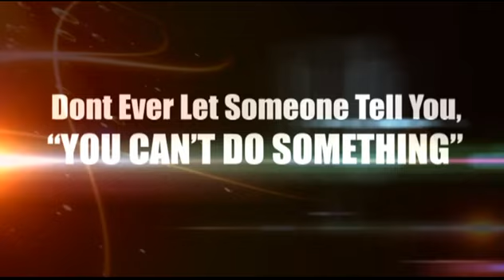Carlton Cup 2012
Official Documentary - by HSC Blues

The Henry Pedris Basketball court which was once a prominent location for Basketball during the yester years yet had been abandoned and neglected during the recent years have been refurbished and converted into a state of the art Basketball court and was used as a venue for the Carlton Cup 2012 Basketball Championship.

The Henry Pedris Basketball courts was refurbished and converted into a state of the art facility as a measure of a community development project and a sports development project by the HSC Blues Basketball Club along with the Hambantota Sports Club & Tharunyata Hetak.

The facility would be a great opportunity for the surrounding schools around the area which do not poses a Basketball court as they would be provided with the opportunity to use the courts to enhance their skills, furthermore a Basketball Academy will also be established at the venue in order to develop & promote the sport at a grass root level.